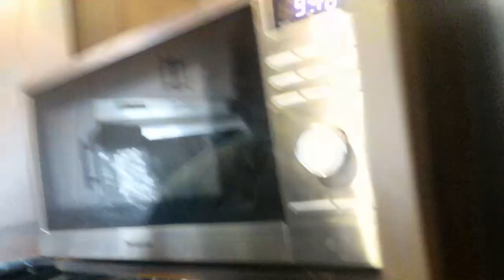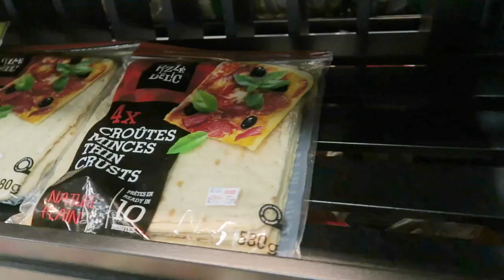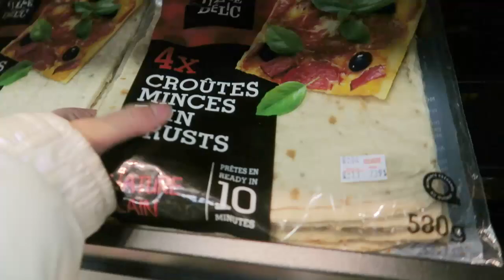OUR FIRST FAMILY VLOG | Feeding Alpacas! | Toddlers make pizza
I hope you enjoyed our very first family vlog!!